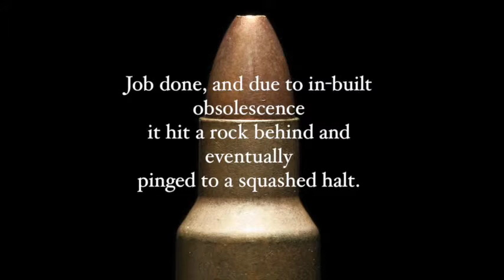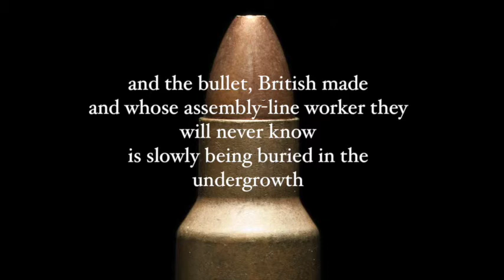INTERFERENCE PATTERN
a poem written and spoken by Joshua Bond

(photo credit: unknown photographer via unsplash)